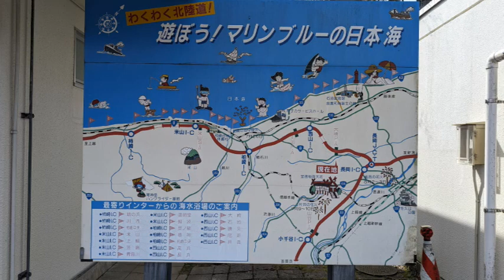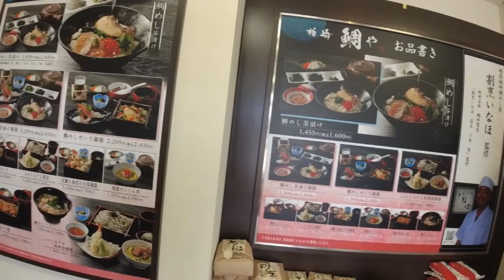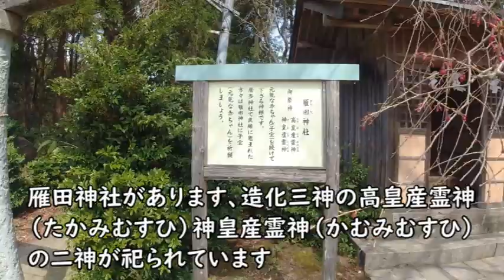親鸞上人片葉葦の伝説・越後の国一之宮・居田神社